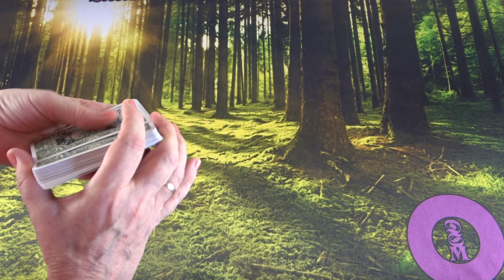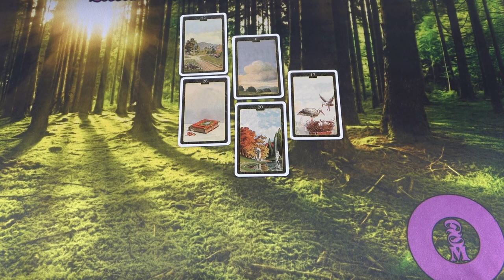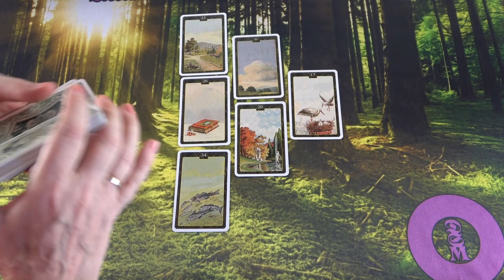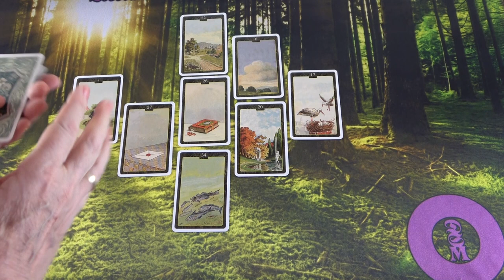A múltban voltak titkok, de kiderül a valóság ❣